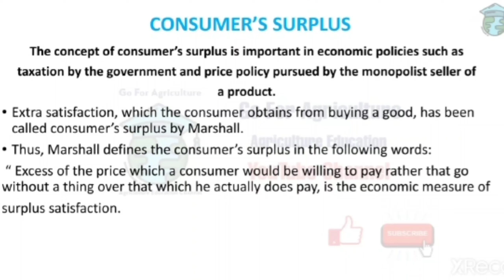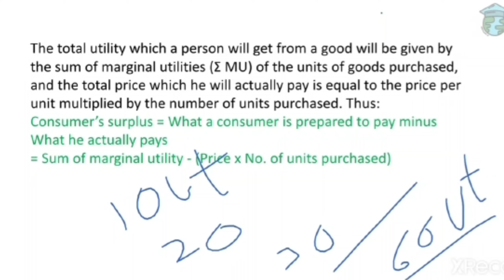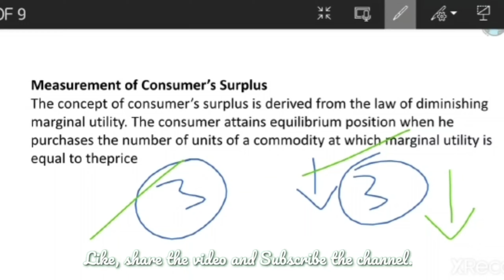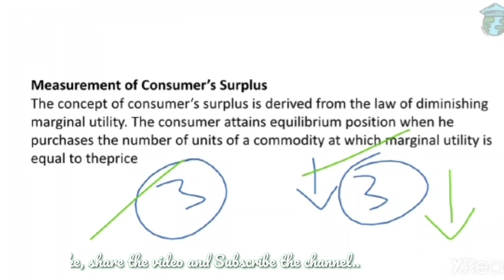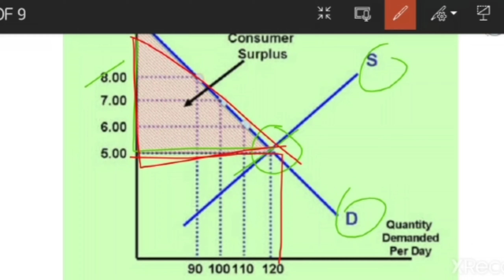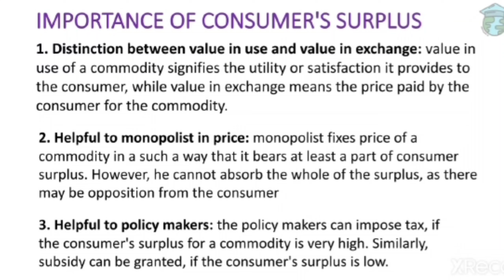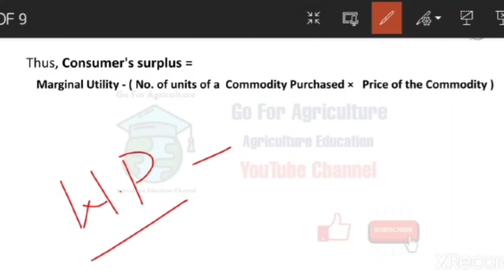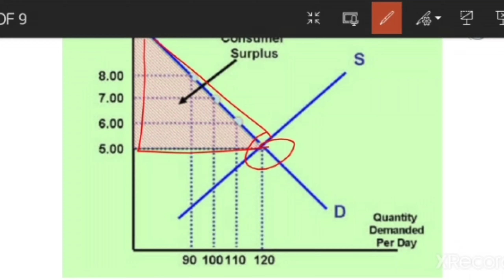Consumer surplus • Agricultural Economics lec 12 •Go For Agriculture Education